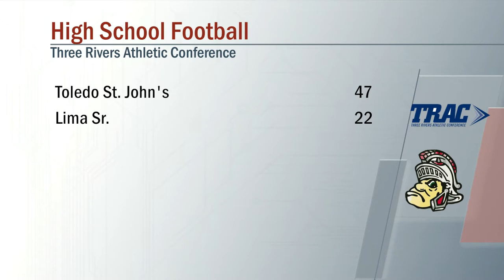Toledo St Johns vs Lima Senior Football